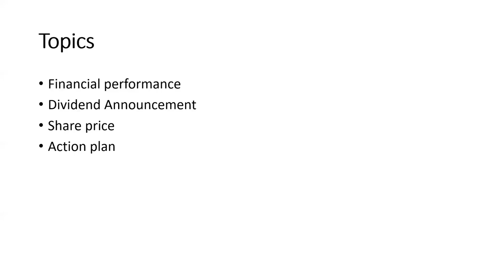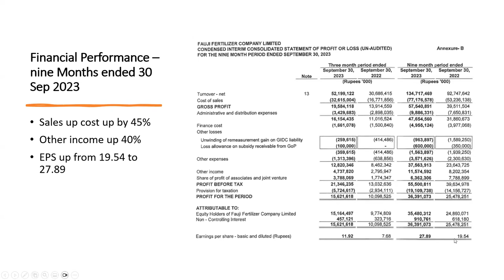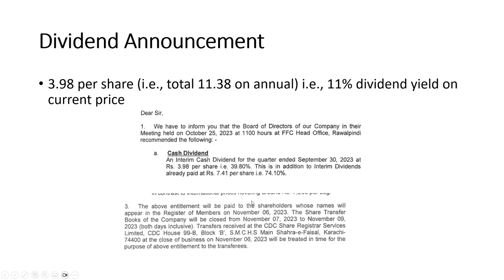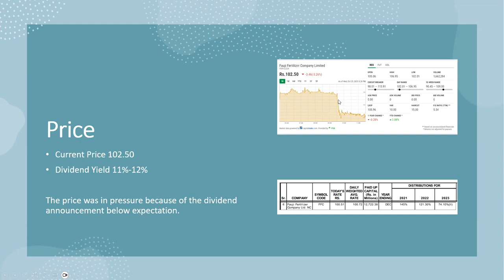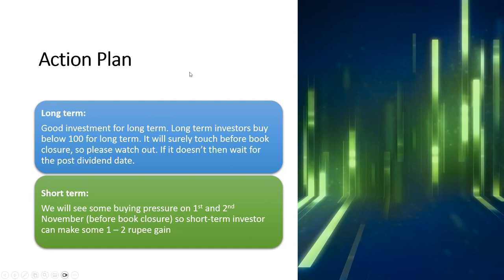Fauji Fertilizer Company Limited (FFC) - Dividend Announced PSX - Oct 2023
Fauji Fertilizer Company Limited (FFC) - Pakistan stock exchange (PSX) - Oct 2023